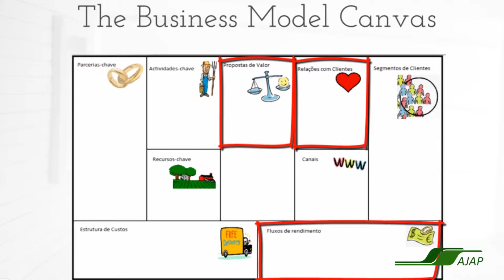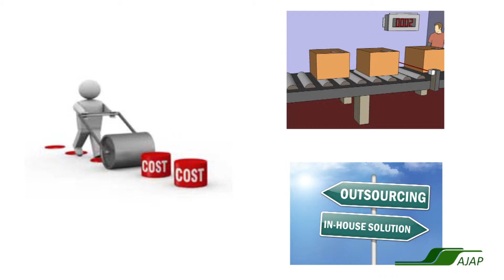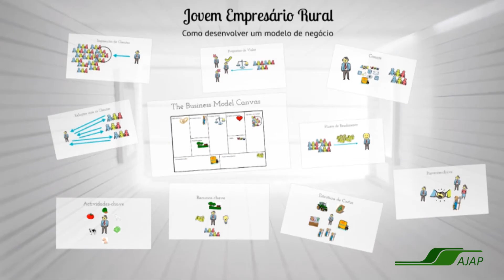Jovem Empresário Rural - JER (estruturas de custo)